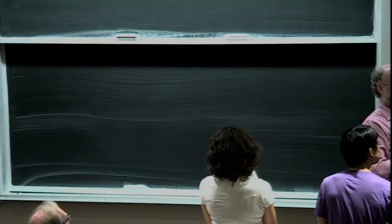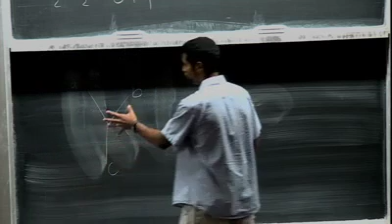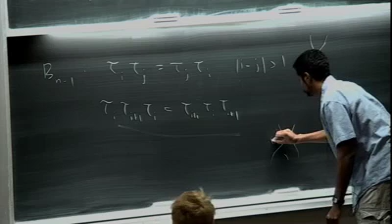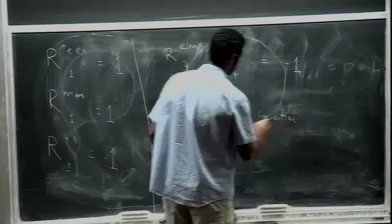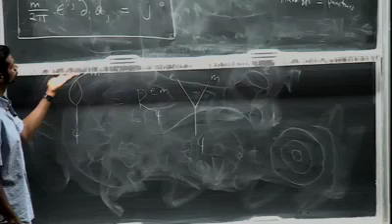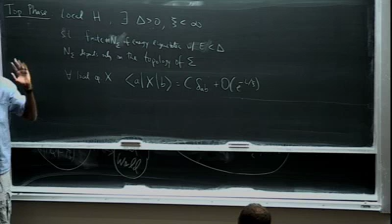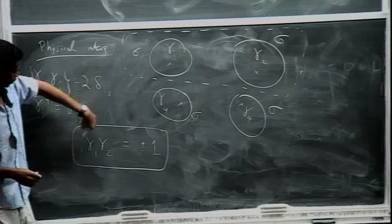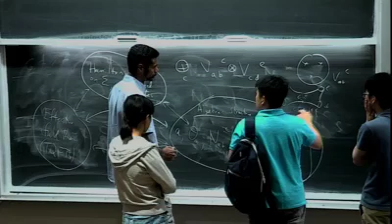Effective Field Theories of Topological Phases & Quantum Computation II -- C. Nayak